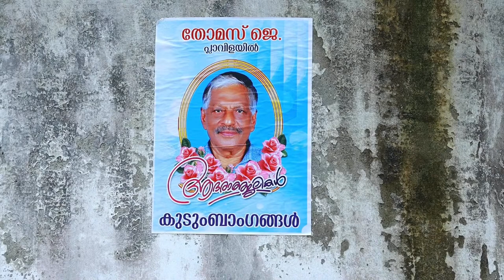THOMAS J ( 69 ) | PLAVILAYIL - FUNERAL LIVE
Thomas J ( 69 )
Plavilayil
Funeral Service
at St Sebastian Catholic Church, Sooranad
For Live Telicast
Ullas Studio
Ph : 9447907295